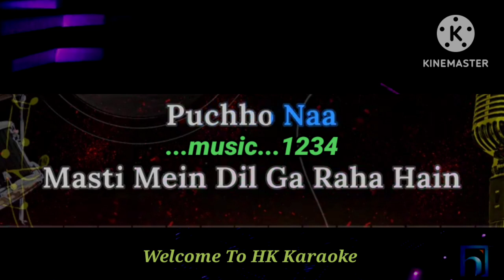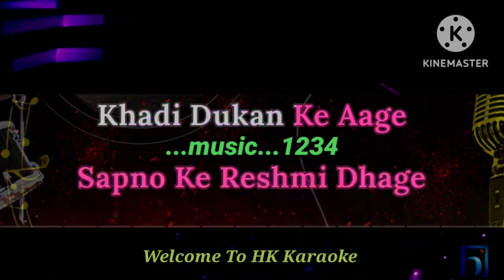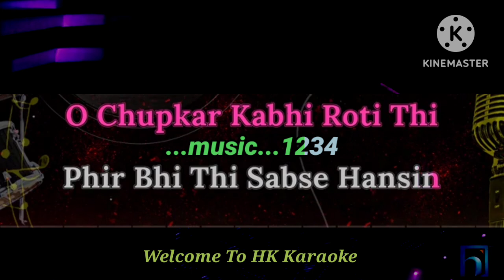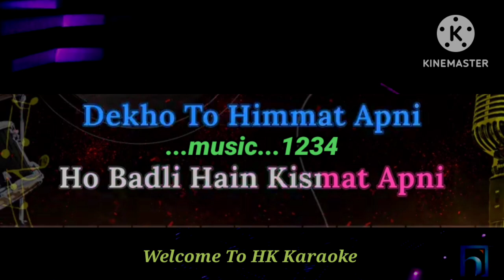Pucho Na Kaisa Maza Aa Raha Hai | Amit Kumar and S. Jankar | Lyrical | Awwal Number 1990